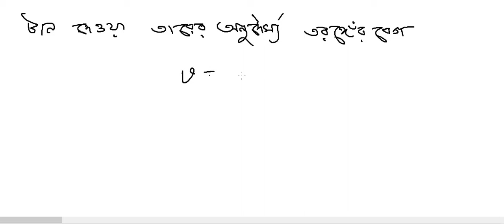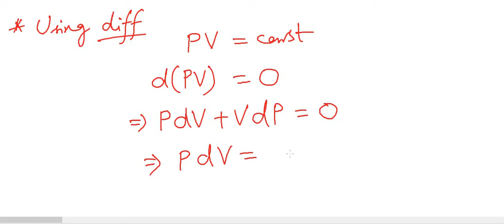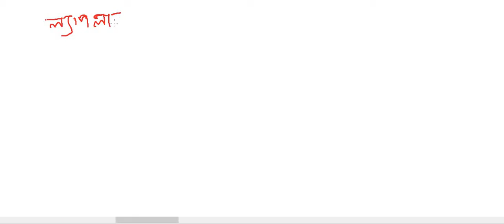Chapterwise Class on Sound Wave শব্দ তরঙ্গ [NEET, JEE, WBJEE, Class 11 WB Board]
Sound Wave Sound waves physics sound waves